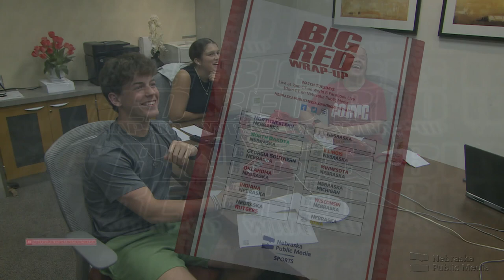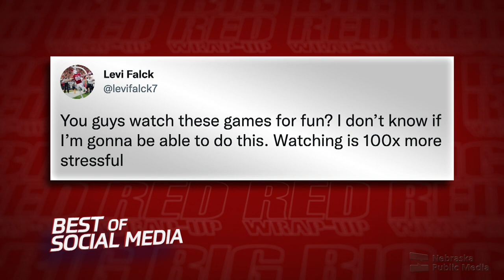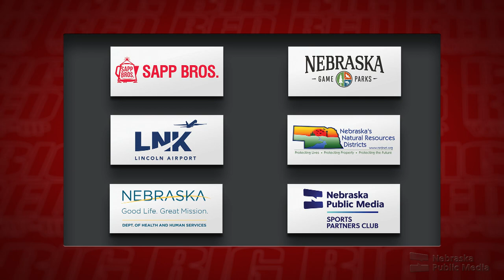Northwestern Recap | Big Red Wrap Up | Nebraska Public Media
Join Mike'l Severe and Jay Moore as they break down game one of the 2022 season against Northwestern.